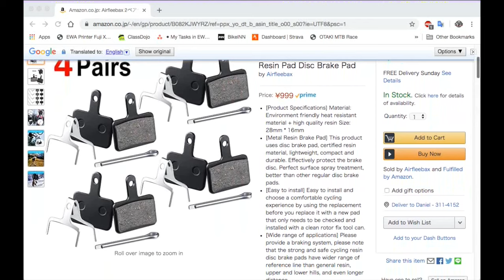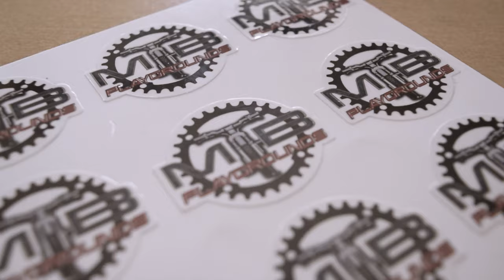Is it Worth Switching to CheapO Brake Pads? | Channel Stickers for all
What's up everyone! In this Video I would like to share my experience buying a cheap non branded brake pads for my Shimano brakes. Please watch the video to know it it's worth it. Please join my facebook group MTB Playgrounds to get an update about the sticker giveaway.

Camera Gears
Nikon D3300